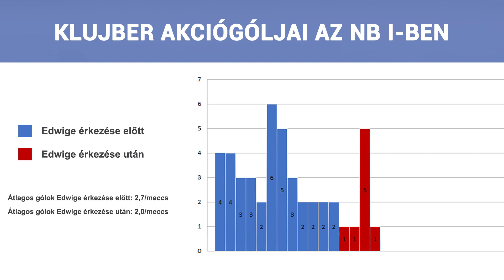Felborult ferencvárosi hierarchia és veszprémi kisiklás | VAKSZ | S02E29 | Unibet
Már Tiktok-on is megtalálhattok bennünket!

Viktor, András, Krisztián, Szakért... Vagyis VAKSZ! Kézilabda magazin!

Tartalom:
00:00 Hiába készült a Fradi Grosra és jó védekezésre
30:45 Már nem Bartha Csaba a Győr elnöke
36:13 Már nem a Delo az EHF főszponzora
36:55 Markáns változás a Siófoknál , ennyit számít az edző
38:43 Veszprémi pofon a Füred elleni bajnokin, BL-esélyek és Fabregas érkezése
47:45 Flensburg - Szeged előtt